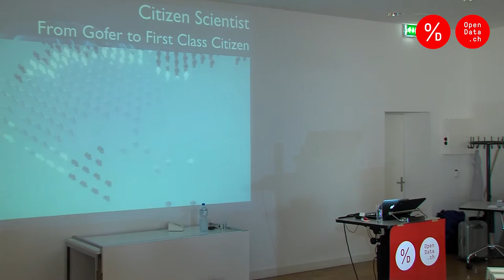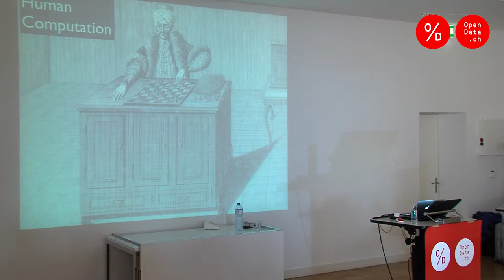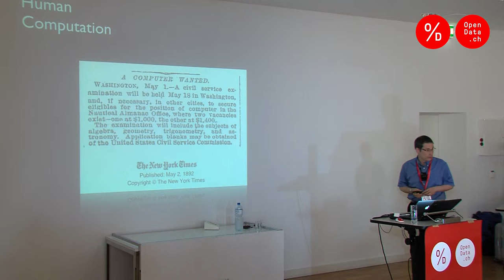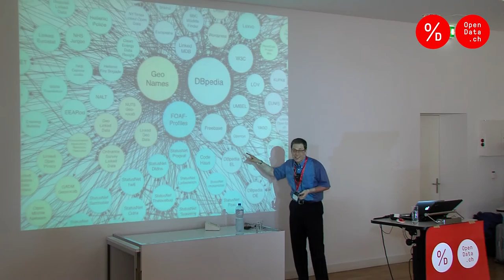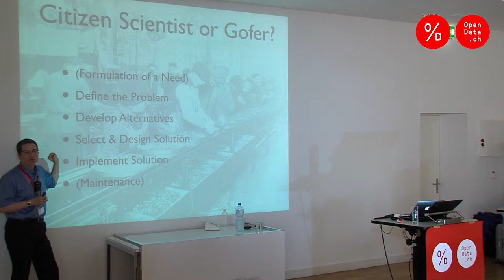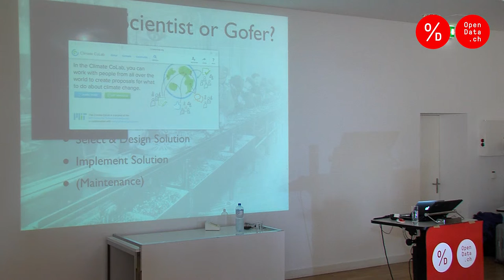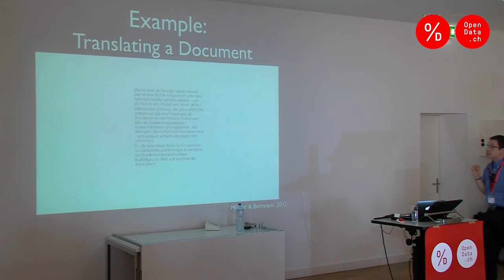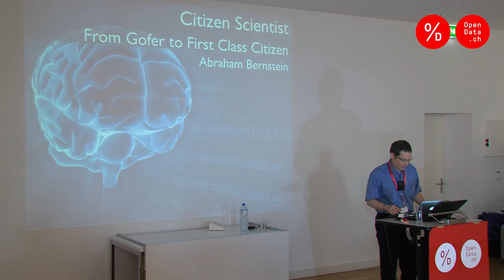Opendata.ch/2015 - Prof. Dr. Abraham Bernstein, Institut für Informatik der Universität Zürich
Citizen Science: Vom “Gango” zum vollberechtigten Mitforscher

Keynote im Rahmen der Opendata.ch/2015 Konferenz vom 1. Juli 2015 an der Universität Bern.